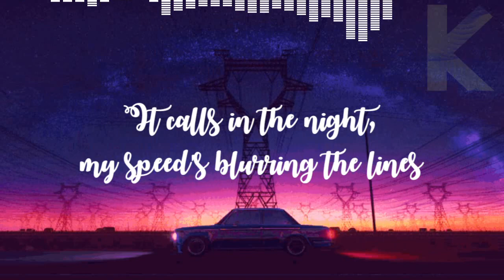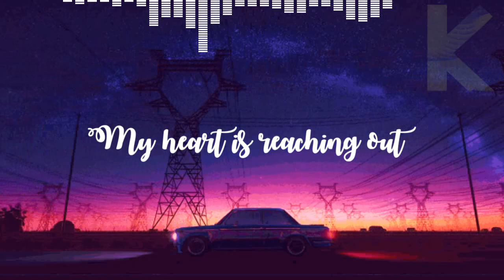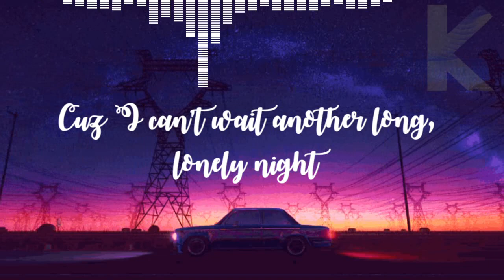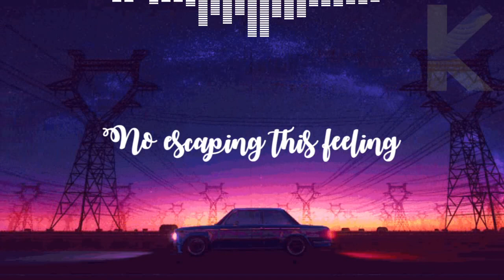【KEVIN】 Miles 【Synth V Studio Pro Cover】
AtlasSynth The full version and SVP project file of this song were released to backers so I wanted to cover it with Kevin. Lowered the pitch to fit his voice better and made a quick visualizer video from a google gif

SVP: Eclipsed Sounds
Cover: Atlas
Vocals: KEVIN (Synth V Studio Pro)